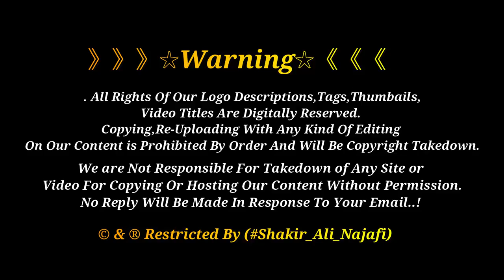Ijtamai Qurbani 2020 Shakir Ali Najafi | Eid Al Adha | Eid ul Adha | Najaf Ashraf Iraq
》》》》》》☆Warning☆《《《《《《